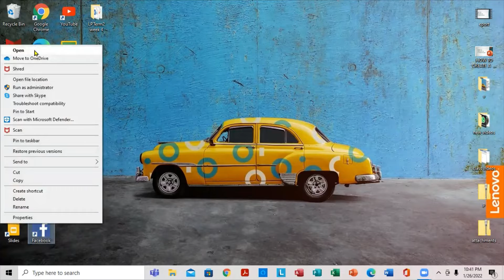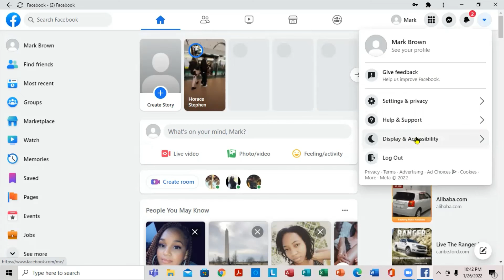How to login and logout facebook account on PC or Laptop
If you are looking to log in to your Facebook account on pc or laptop using your Facebook username  then make sure to watch this video until the end.

Just follow the simple instructions shown in the video and you'll be able to sign in to your Facebook Account easily.

TIPS ON EMAIL VIDEOS